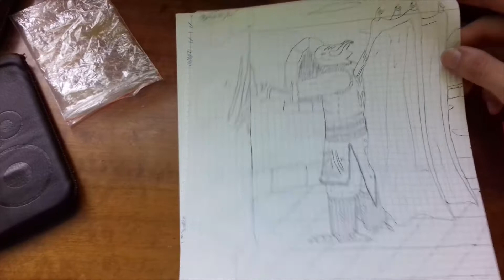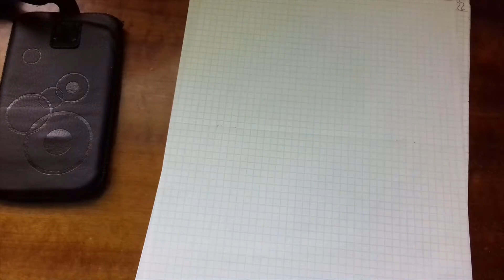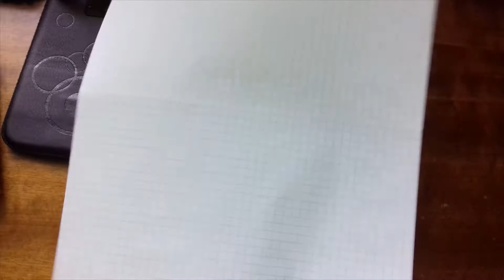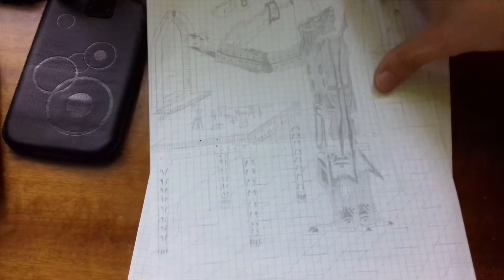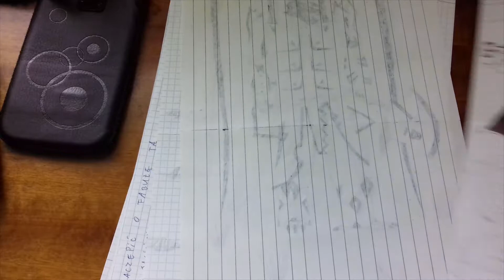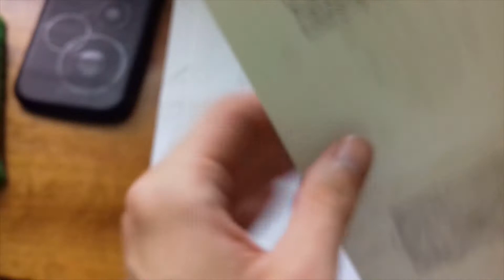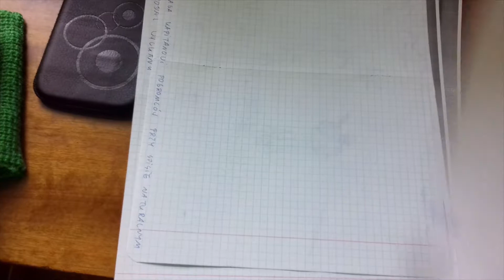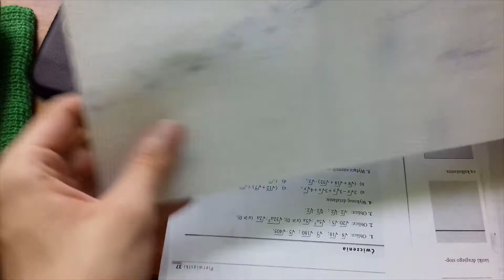Kuźnia Kapitańska - Dział wiedzy. Świat fantastyczny oczami Kapitana.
Jak wygląda świat moimi oczami? Jak wyglądają demony? Jak wygląda świat z perspektywy kogoś nieistotnego? To trzecie nie jest potrzebne.

Moje rysodzieła i rysowidła nie są koniecznie najlepszej jakości, jednak mają swój styl.

A skoro każdy malarz mógł mieć swój styl malarski, to ja też mogę. Z tym że oni byli kimś, a ja nie.

Z drugiej strony, wielu artystów dopiero po śmierci stawało się kimś ważnym.

Także jeszcze przede mną długa droga, zanim stanę się kimś. Albo po prostu umrę.